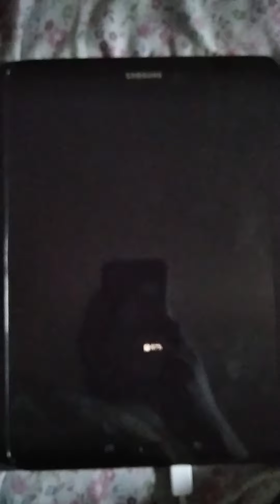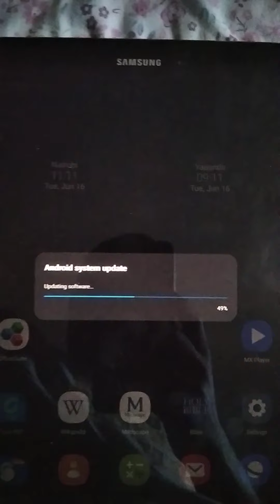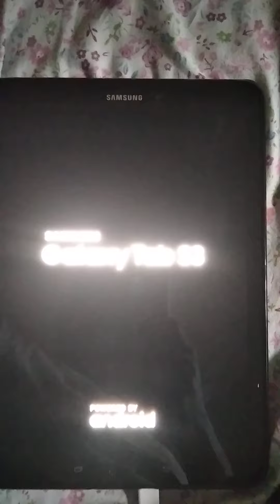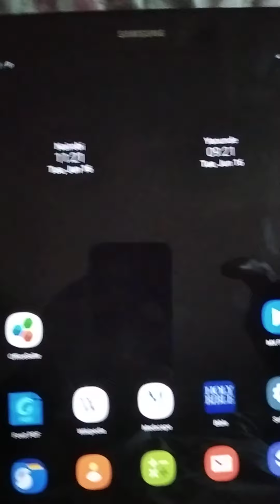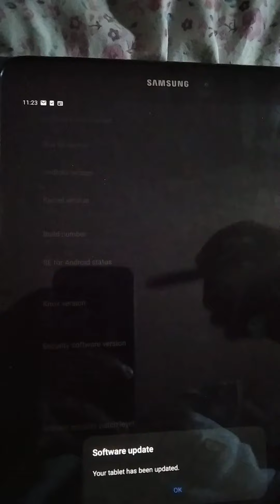Samsung Galaxy Tab S3 March 2020 Update and Security Patch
Woke up to the Samsung Galaxy Tab S3 Patch March 2020 Update T825XXU3CTD1. Initial Impressions are good. The lag is gone. I must admit it was a shocker to see Samsung care about this tablet. Given how cheap you can pick it up from eBay at the moment, It's still a good offering.